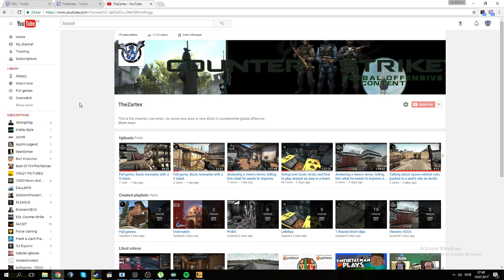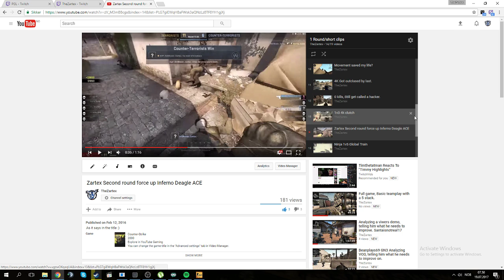Analyzing a viwers demo, telling him what he needs to improve on. Dream